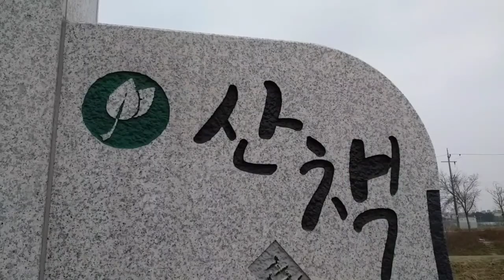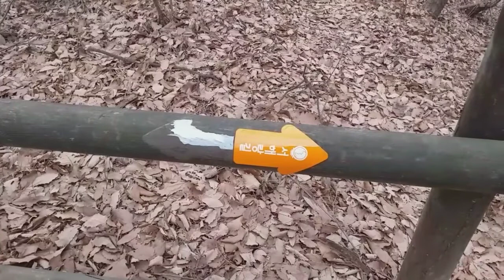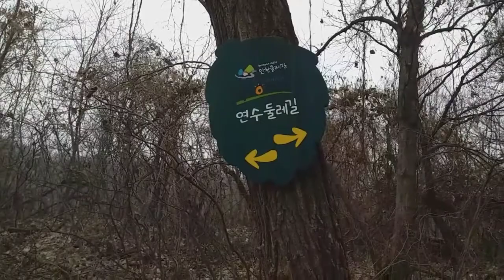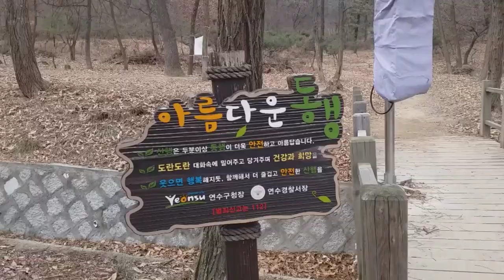걷기했어요-길마산자락길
2020년 12월 23일 오늘은 길마산 산자락길을 걸었다. 도심과 산자락길을 걷는데 눈은 녹아서 전혀 보이지 않는다. 산은 삭막하기까지 하지만 산길을 걷는 사람은 몇 몇이 보인다. 오늘 걸은 거리는 7.96km이고 걸은 시간은 1시간 55분이며 걸음 수는 12,060보다